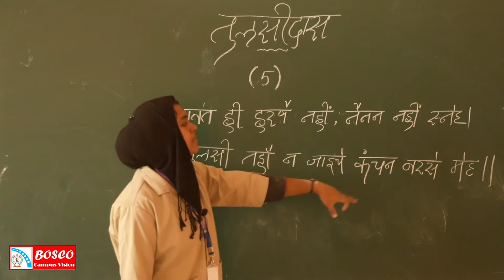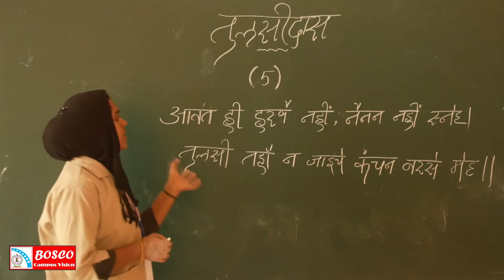POETRY AND GRAMMAR(BA S3)-LECTURE 13.THULASIDAS DOHA 5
Goswami Thulasidas(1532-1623)was an Session poet and philosopher. He was born in Rajapur,lndia in the district of Banda in Uttar Pradesh,during the regim of Akbar. Tulsidas wrote twelve books and is considered the greatest and most famous of Hindi poets. He wrote 'Ramacharitmanas'(The Lake of the deeds of Rama),an epic devoted to Lord Rama.This Doha is about the greatness of self esteem rather than greediness.